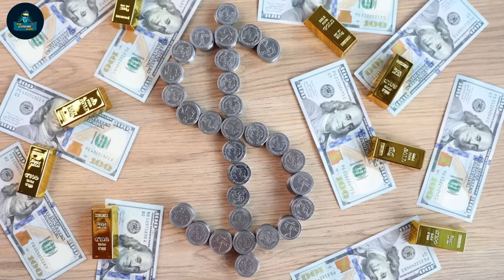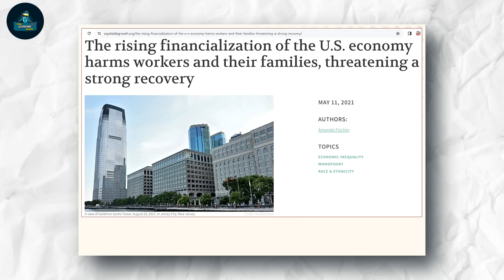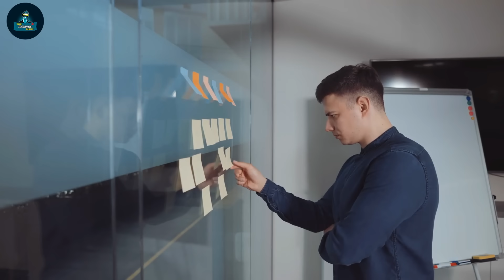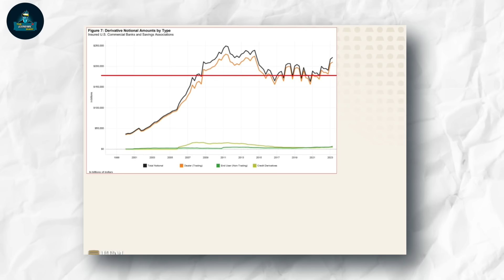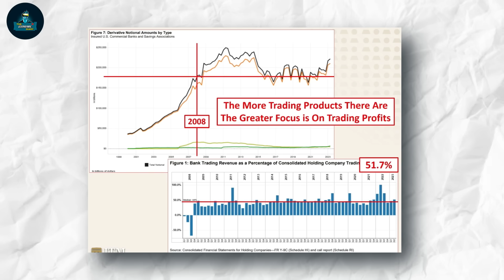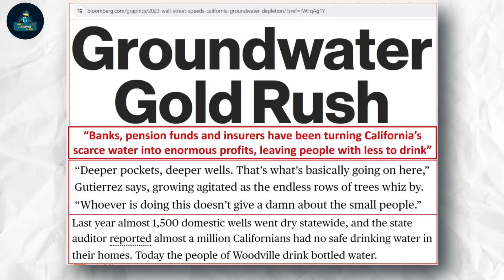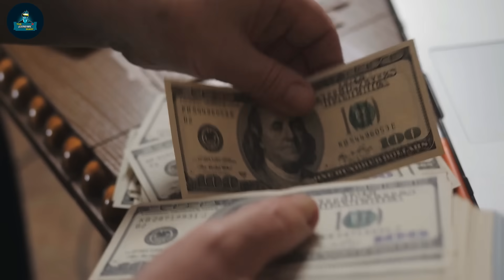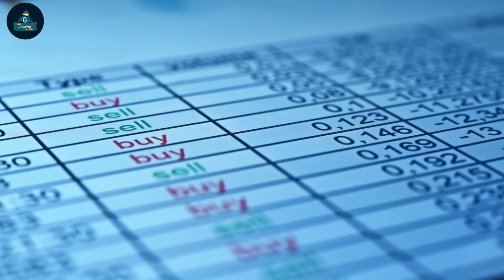Lynette Zhang Change ENTIRE Prediction On Silver Price Here's Why! Last Warning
Lynette Zhang Changed My ENTIRE Prediction On Silver Price Here's Why!  Last Warning